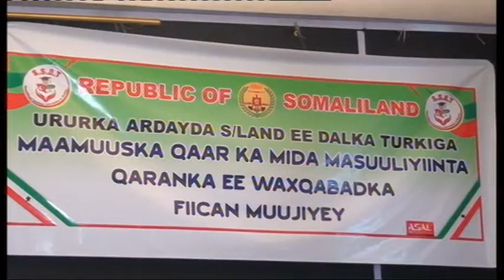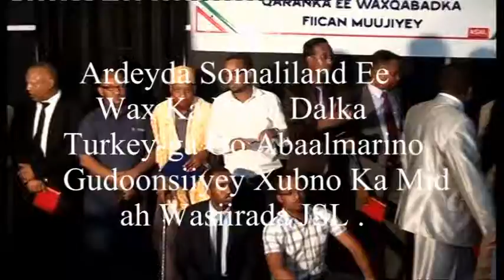Ardayda Somaliland ee Turkiga oo Shahaado Sharafyo Gudoonsiiyay Masuuliyiin